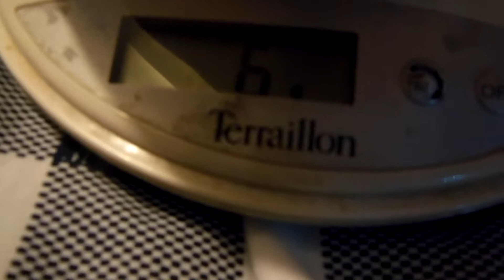update on charlie